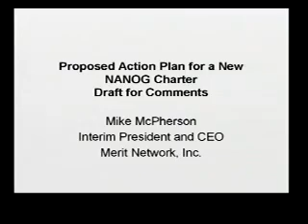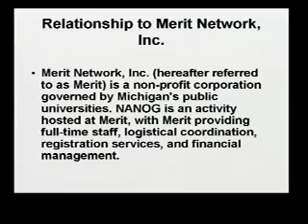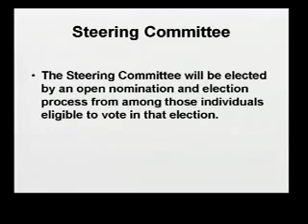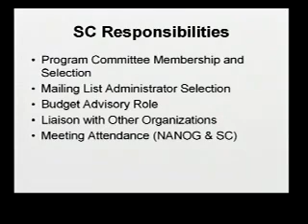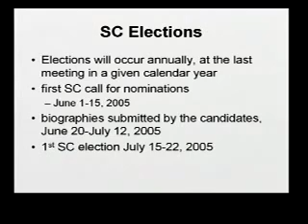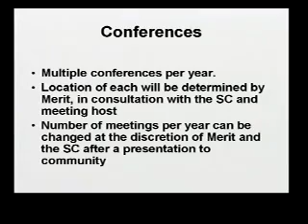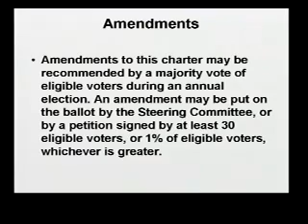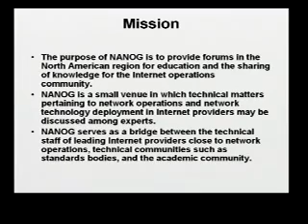Open Community Meeting